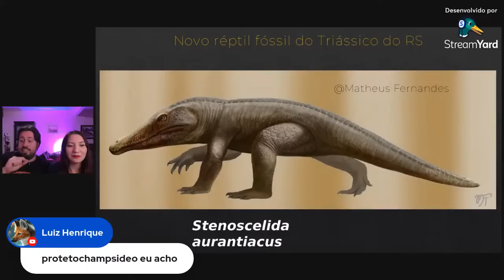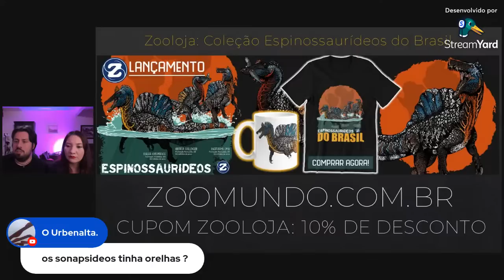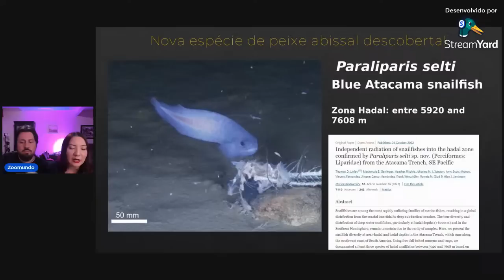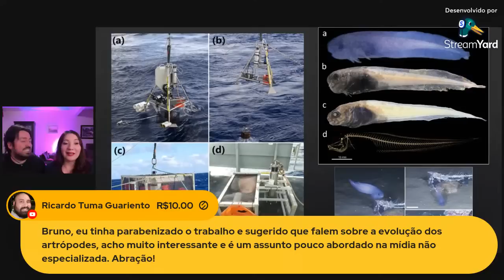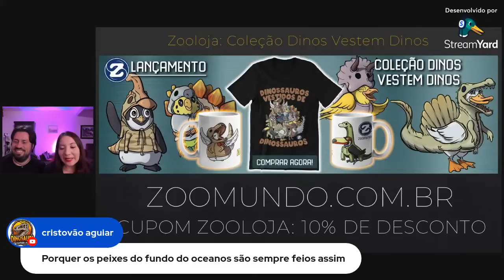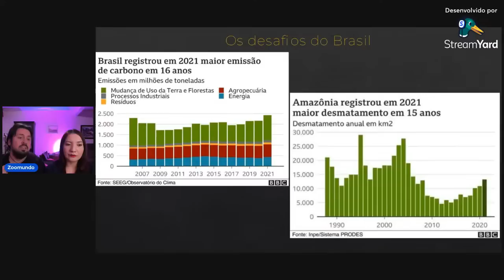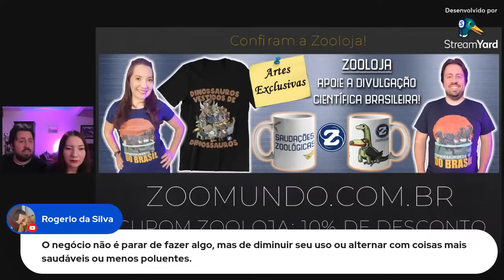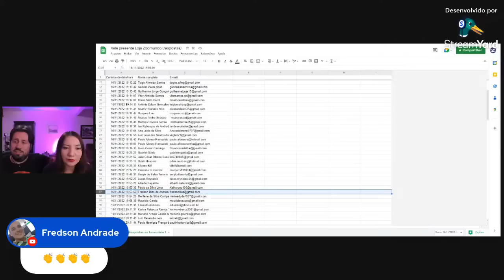Réptil fóssil BIZARRO encontrado no RS | Notícias Zoológicas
NOVIDADE!! Lançamento da Zooloja, nossa loja de estampas originais!! Acesse e confira!

Neste vídeo, comentaremos sobre 3 notícias recentes: a descoberta de um novo réptil fóssil extinto do Rio Grande do Sul a descoberta de uma nova espécie de peixe abissal e a relação da COP 27 com a nossa vida cotidiana